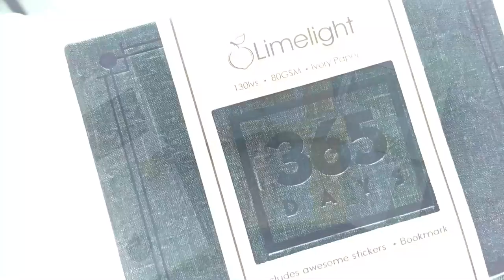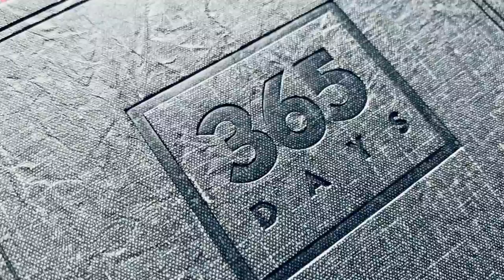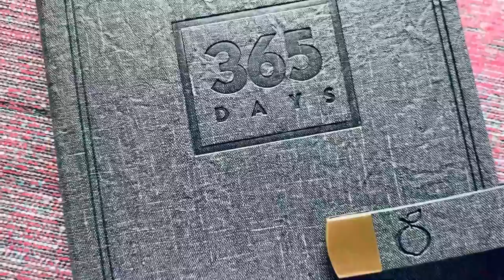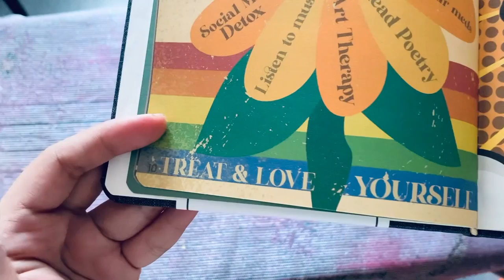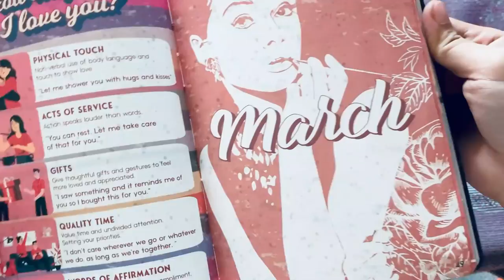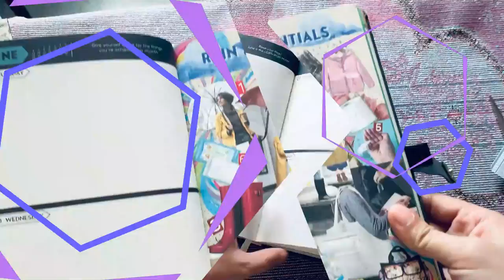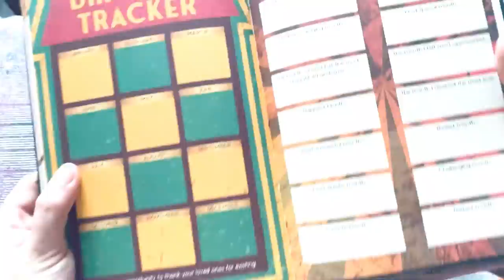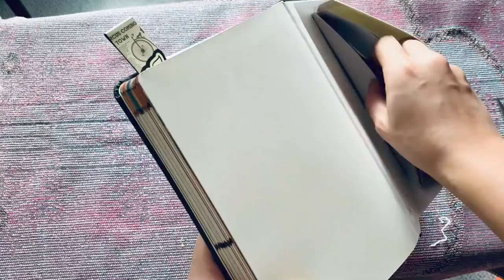2021 LIMELIGHT 365 DAYS PLANNER FLIP THROUGH | Kharylle Kenoh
2021 LIMELIGHT 365 DAYS PLANNER | Kharylle Kenoh
Hi, everyone!
This kind of vlog is soooo new to my channel.
Here's a vlog about what the 2021 LIMELIGT 365 PLANNER looks like!